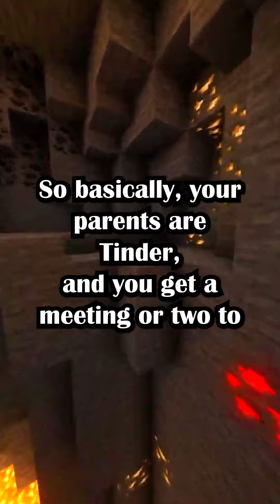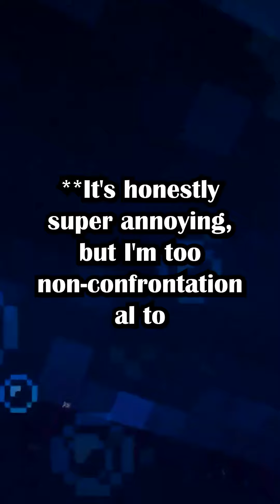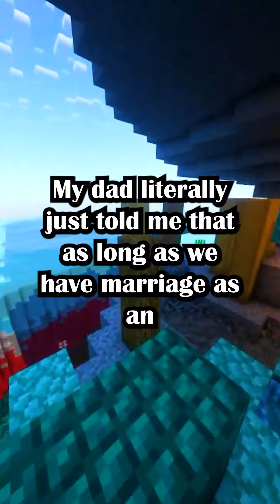TIFU By Telling My Parents I Was Gay To Avoid Their Arranged Marriage Proposals.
TIFU By telling my parents I was gay to avoid their arranged marriage proposals(u/ArrMarriageAvoidance in r/tifu)

Gameplay by @GianLeco